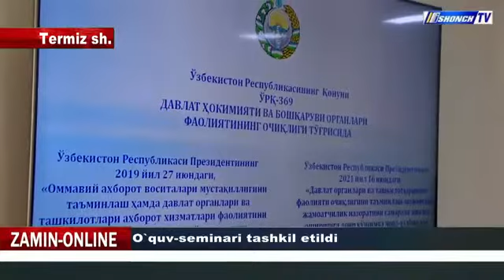O'QUV SEMINARI TASHKIL ETILDI